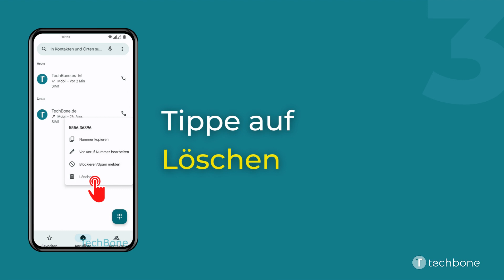Rufnummer aus der Anrufliste löschen - OnePlus [Android 12 - OxygenOS 12]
Neben dem Leeren der gesamten Anrufliste kann man auch einzelne Einträge löschen. Dabei werden alle dazugehörigen Daten beziehungsweise Protokolle wie Uhrzeit, Datum oder Gesprächsdauer aus der Anrufhistorie entfernt.

Hinweis: Beim Löschen von einzelnen Einträgen der Anrufliste kommt es nicht darauf an, ob eine Telefonnummer als Kontakt gespeichert ist oder nicht.

Wie man auf dem OnePlus-Smartphone unter Android 12 - OxygenOS 12 eine einzelne Rufnummer aus der Anrufliste löschen kann, zeigen wir hier.

0:00 Intro
0:05 Öffne Telefon
0:15 Tippe und halte einen Eintrag
0:25 Tippe auf Löschen
0:35 Bestätige mit Löschen